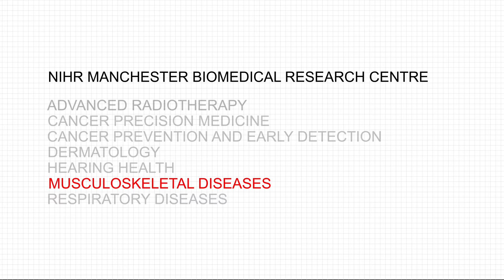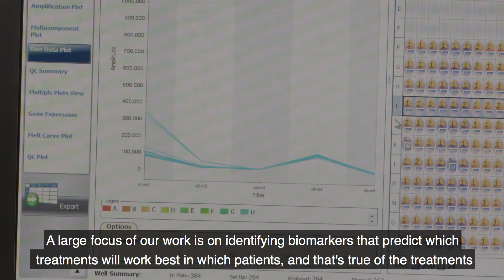Find out about our musculoskeletal research - NIHR Manchester BRC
Watch Professor Anne Barton discuss the importance of research into musculoskeletal conditions.

The musculoskeletal theme is split into four programme, with a large focus on using biomarkers to help predict outcomes and personalisation of treatment.